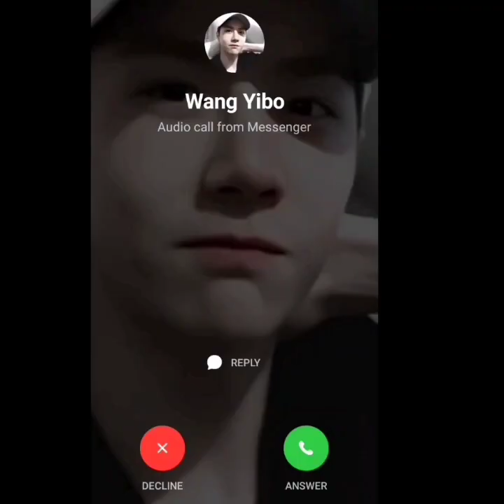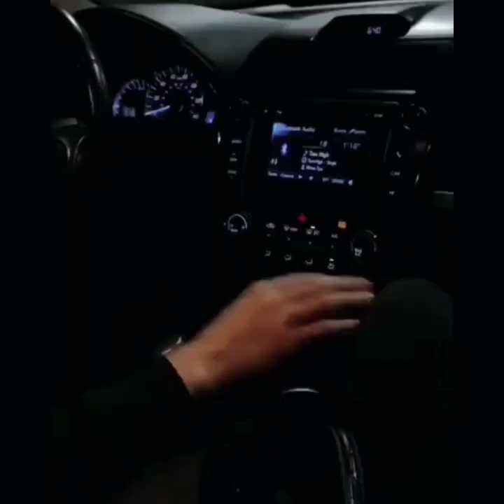CONTENTED Part 2 🐰🦁👶wangyibo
FAN MADE YIZHAN AU

again I'm not really good at editing 🙏🏼